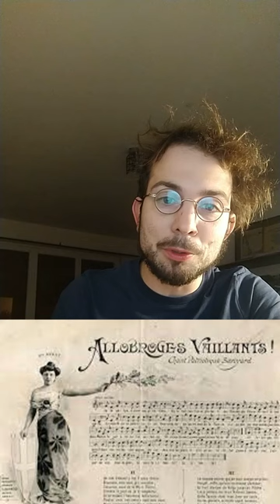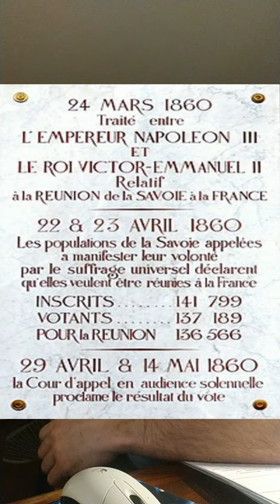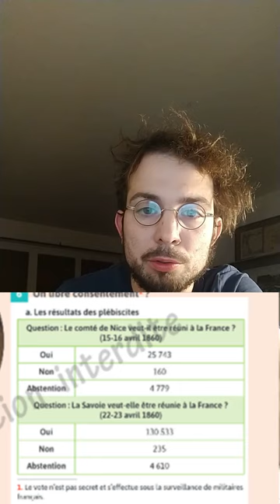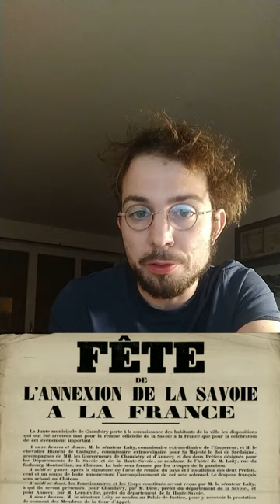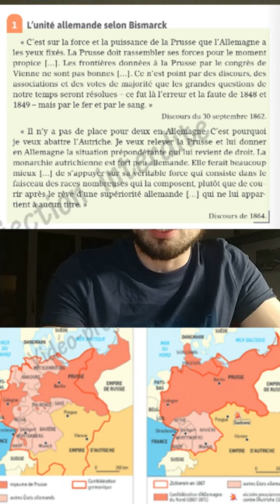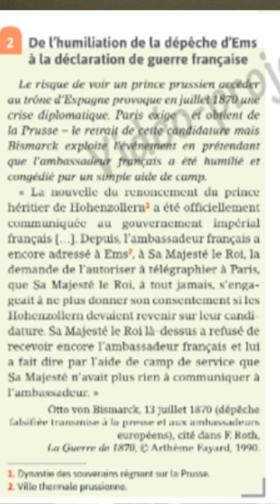Le rôle de la France dans les unifications italiennes et allemandes (1ère Générale)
3ème vidéo du thème 2 d'Histoire sur la période 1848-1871